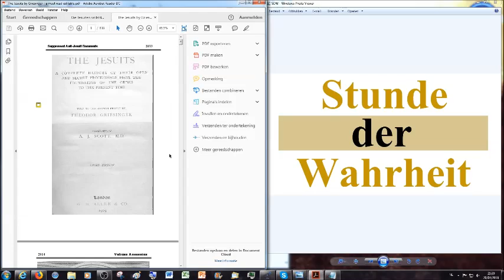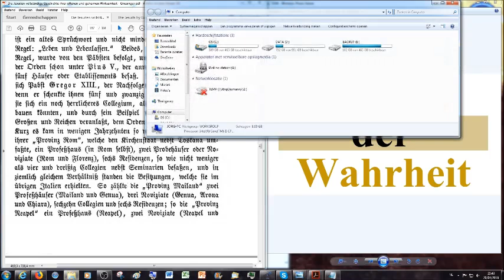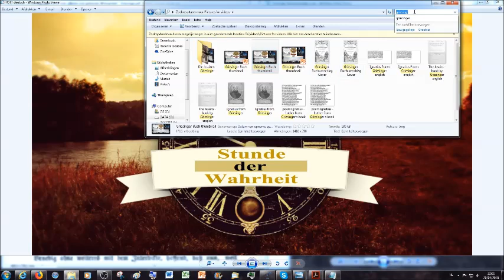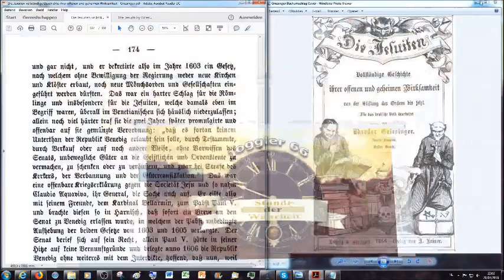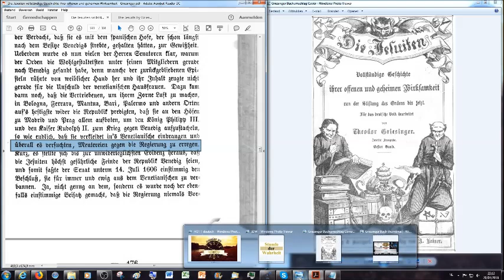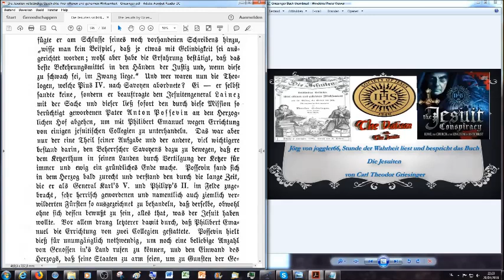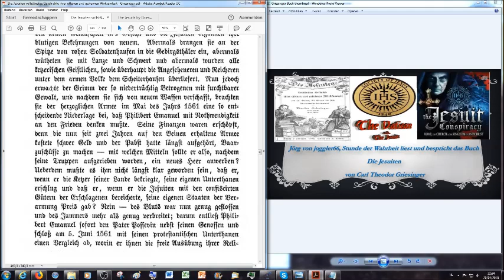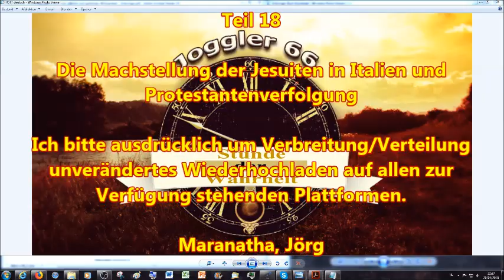Die Machtstellung der Jesuiten in Italien und Protestantenverfolgung